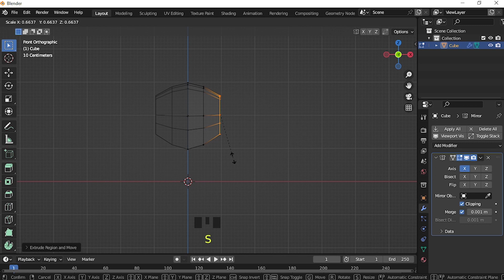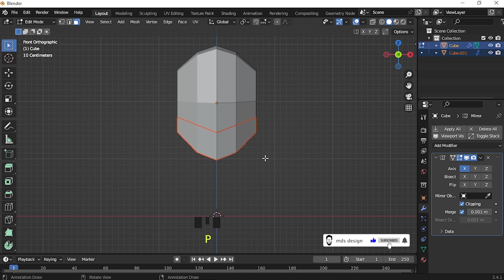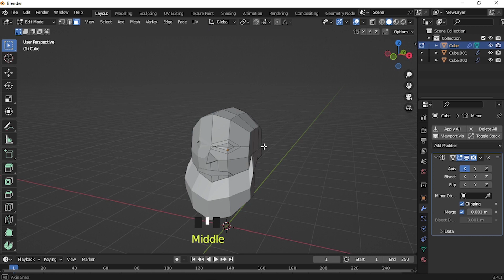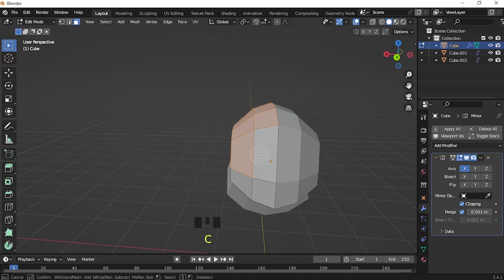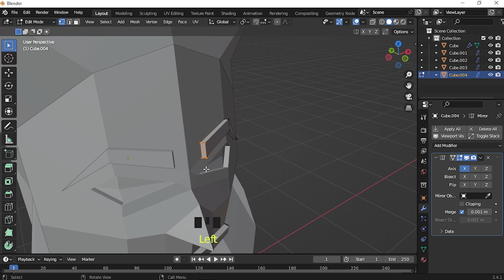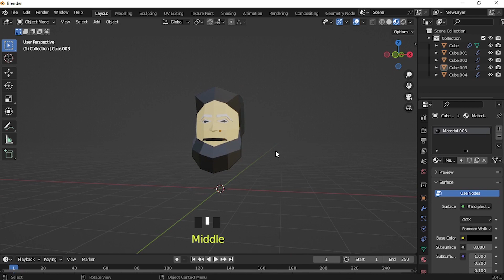3D Character Face Modeling In Blender For Beginners-mds design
3D Character Face Modeling In Blender For Beginners-mds design

Hello! 3D World People. I hope you are doing well with Blender.
this is very cool low poly character face modeling in blender. i hope you like this video. thank you.

Handle: @mdsdesignOFFICIAL